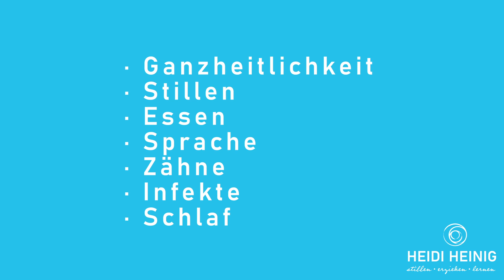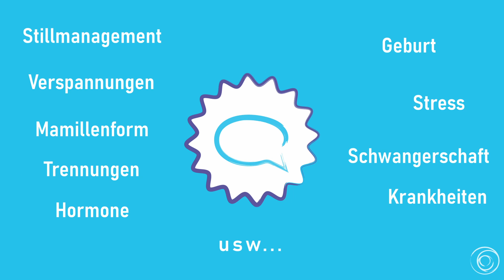Zungenband & Co. - Differentialdiagnosen Teil 1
Dieses Video ist ein Ausschnitt aus meinem Kurs: "Zungenband & Co. - Grundlagen".
Zwar richtet sich dieser Kurs an Fachleute, doch das Wissen rund um andere Ursachen von Symptomen, halte ich auch für die Familien für sehr wichtig. Deshalb teile ich das hier mit euch.